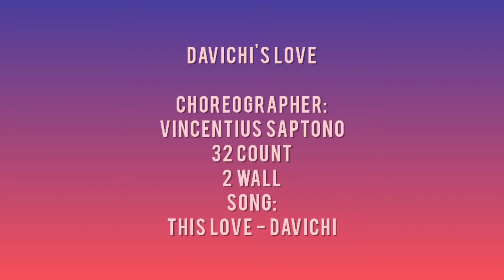Davichi's Love - Line Dance | AMARE V LINE